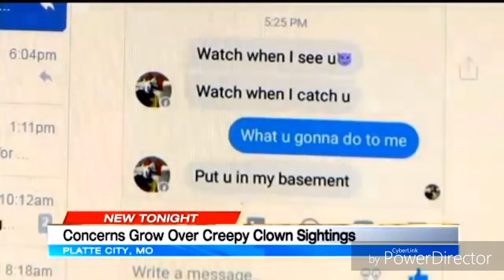Exclusive: clown sightings new terrorist group,political distraction